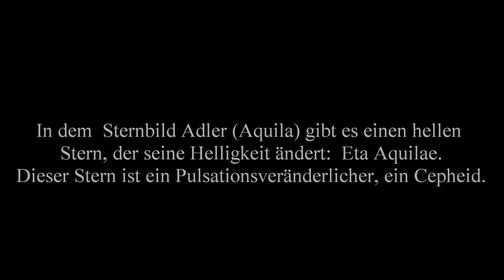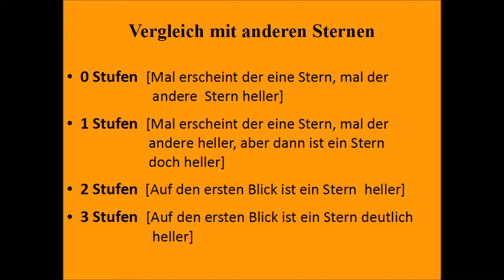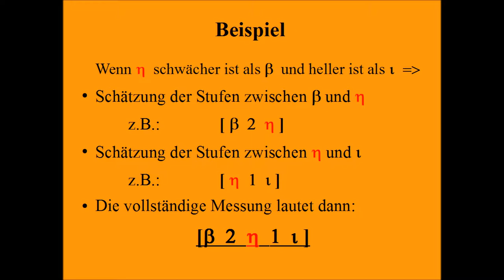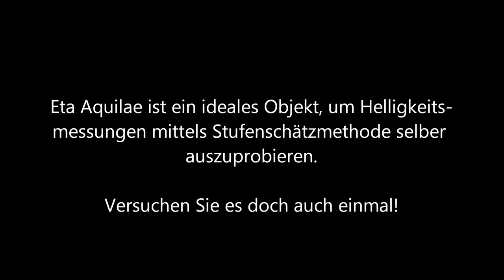Lichtwechsel des Sterns Eta Aquilae - selbst beobachtet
In diesem Video wird eine einfache Form der Stufenschätzung  nach Argelander erläutert, mit der man als Einsteiger einfache Helligkeitsmessungen an veränderlichen Sternen durchführen kann. Zur Beobachtung ist nur eine Liste mit Helligkeiten von Vergleichsternen, ein Fernglas und etwas Geduld nötig.

Im Jahre 1844 hat der Bonner Astronom F. Argelander die "Freunde und Förderer" der Astronomie aufgefordert, sich der veränderlichen Sterne anzunehmen. Seine Vision ist mit der Arbeit der Bundesdeutschen Arbeitsgemeinschaft für Veränderliche Sterne (BAV) heute Wirklichkeit geworden.

Die Methode der Stufenschätzung ist aber so einfach, dass sie nicht nur von Astronomen, sondern auch von Lehrerinnen und Lehrern und von Schülerinnen und Schülern erlernt werden kann. Dazu soll dieser Streifen ein wenig beitragen.

Auf Seite 98 enthält dieser Rundbrief der BAV weitere Hintergrundinformationen zur Bebachtung von Eta Aquilae.